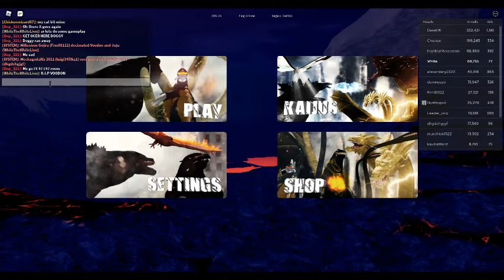VOODON AND JUJU SHOWCASE -ROBLOX KAIJU UNIVERSE